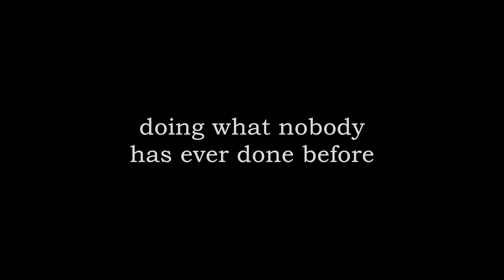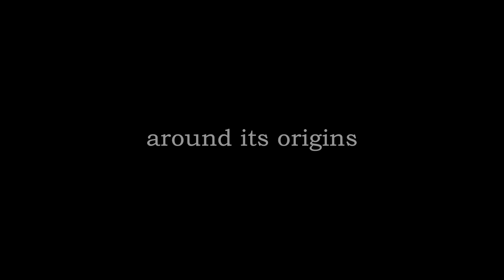AtsigaNa on the field - Romania